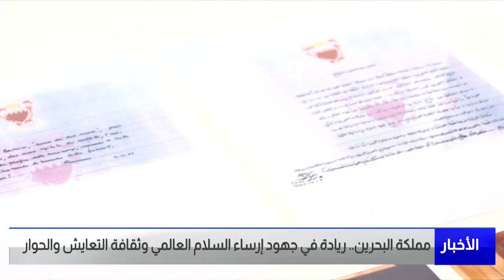البحرين مركز الأخبار : مملكة البحرين ريادة في جهود إرساء السلام العالمي وثقافة التعايش والحوار